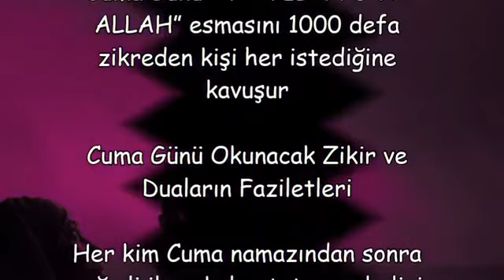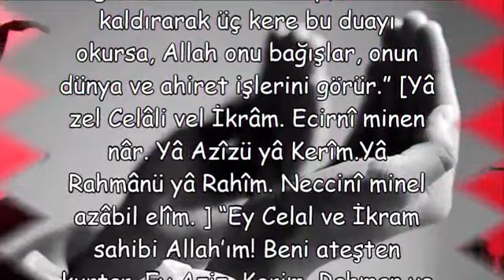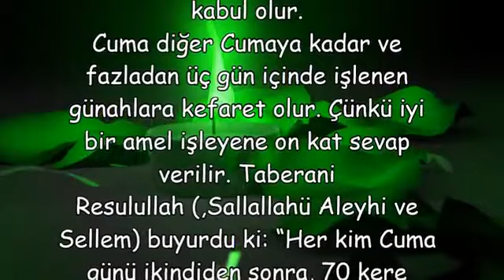Cuma Günü ” YA VELİYYÜ YA ALLAH” esmasını 1000 defa zikreden kişi her istediğine kavuşur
fatiha suresinin fazileti ve sırları,
313 fatiha suresi fazileti,
fatiha suresinin fazileti hakkında hadisler,
fatiha suresi dilek için kaç kere okunur,
dilek için fatiha suresi,
313 fatiha okumak insanı uçurur,
313 fatiha nasıl okunur,
1001 fatiha okumanın fazileti,